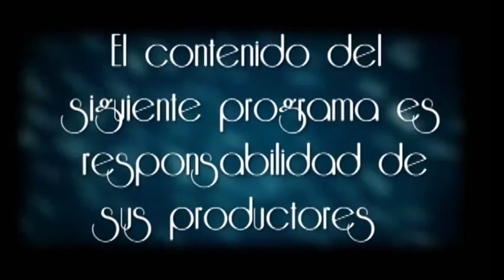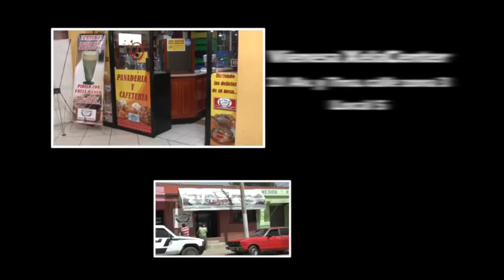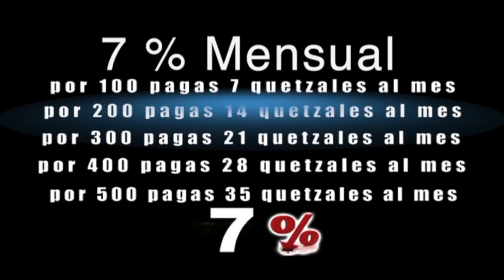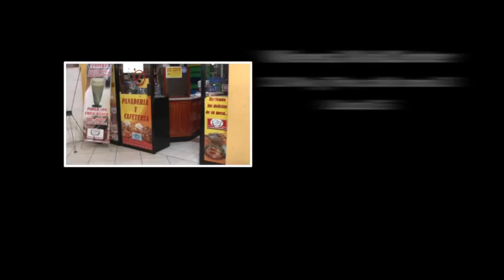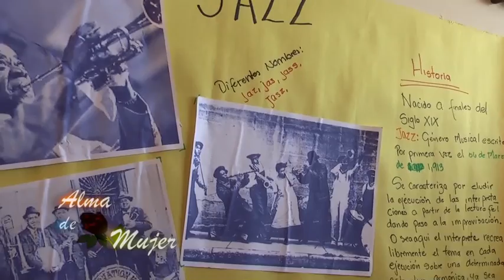Alma de Mujer Tv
Alma de Mujer Tv programa con cultura de Quetzaltenango, Guatemala, C.A.  con entretenimiento familiar, formación e información.